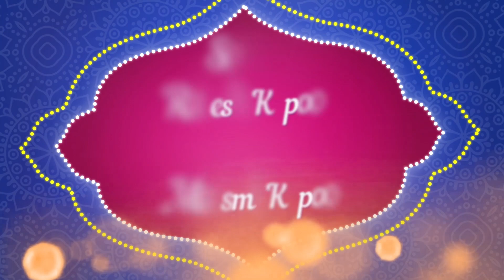Band Baaja Wedding Invitation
Set the mood for your wedding by editing this lively wedding invitation template and sharing it with your guests.